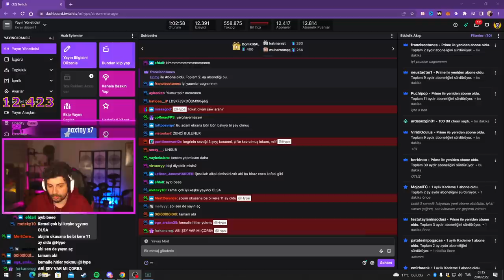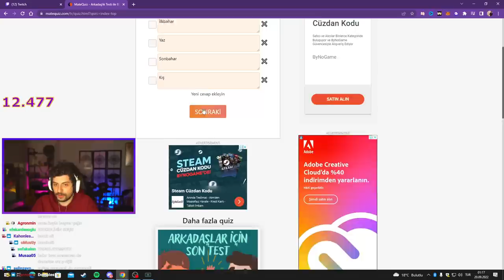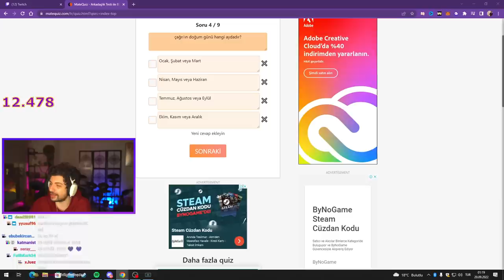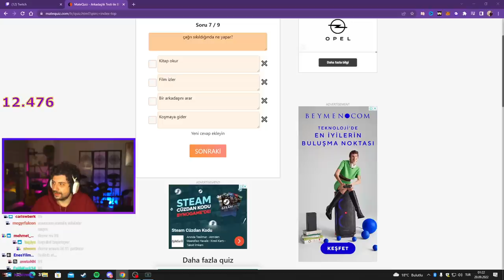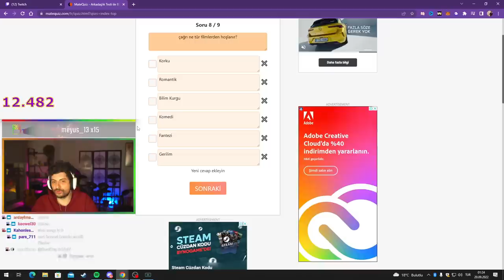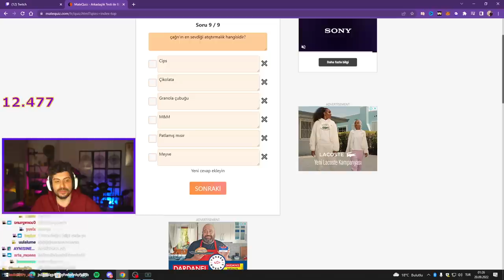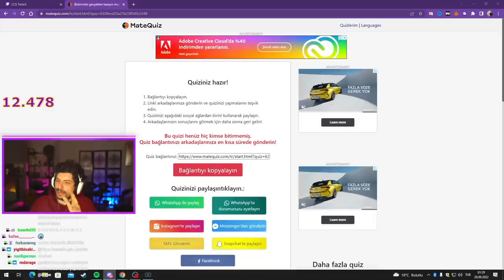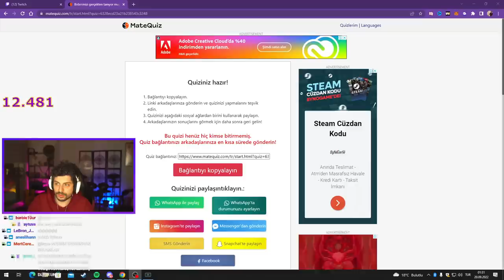HYPE | KENDİNE MÜZİSYEN İLE BFF TESTİ ÇÖZÜYOR!